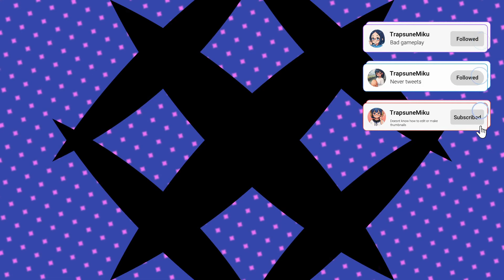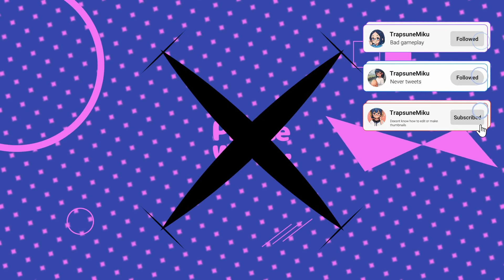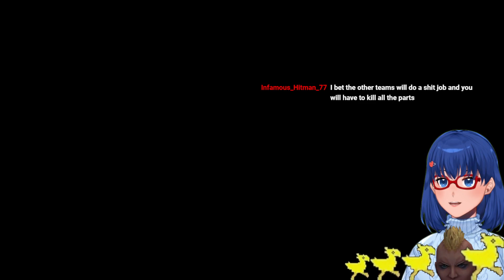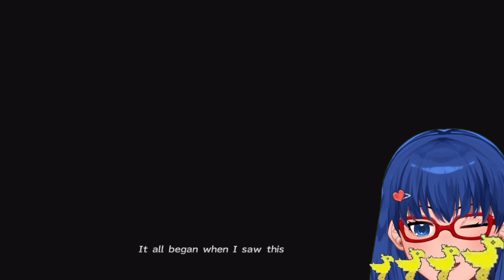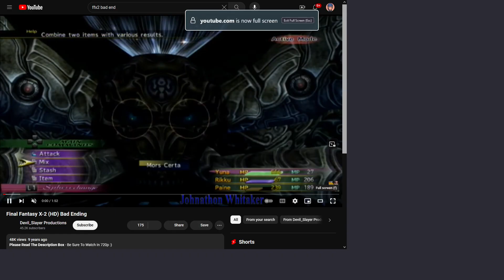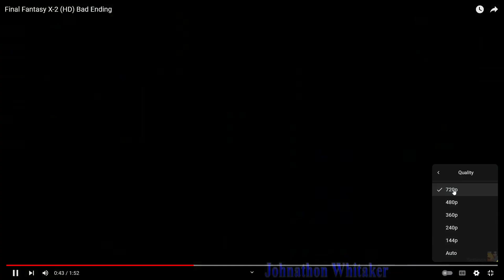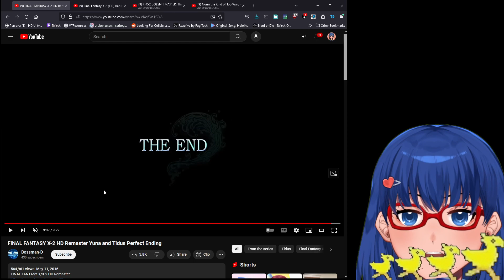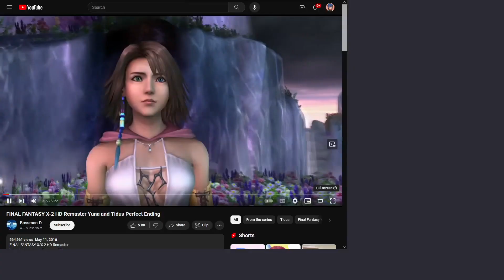wtFFX-2 is this game about? (FFX2 Part 10) (Day 99 of FF marathon)